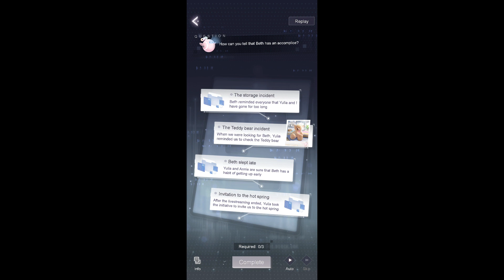Mind Simulation ♡ Life Makeover ♡ Episode 8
We explore the memories of Beth.